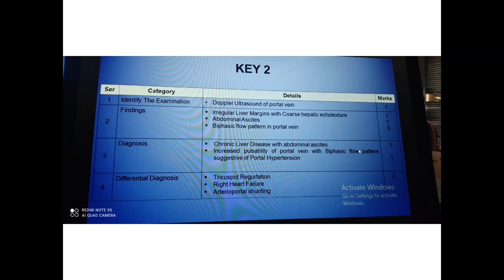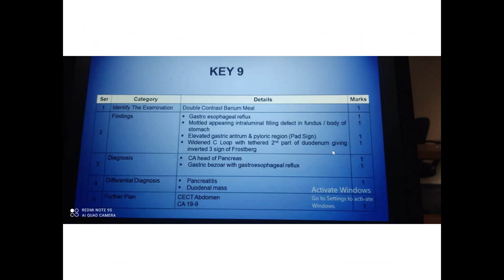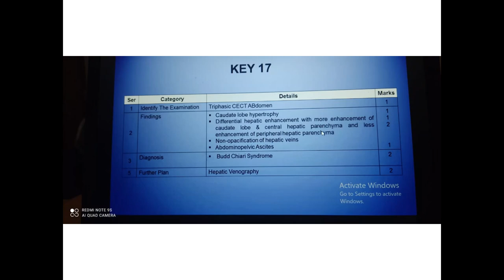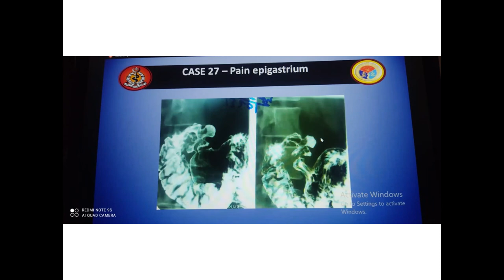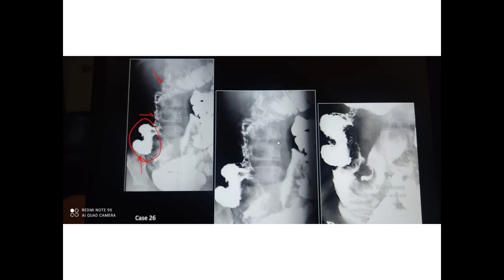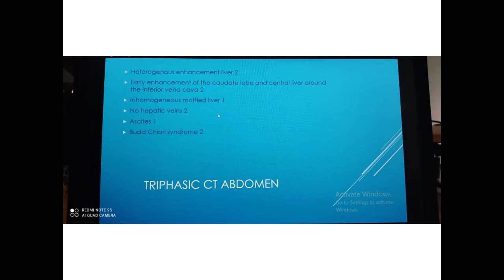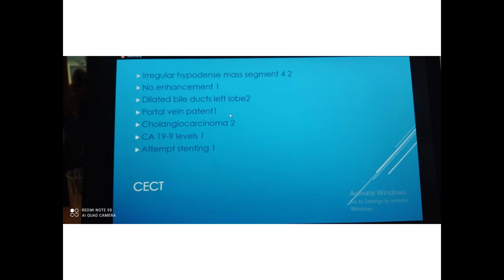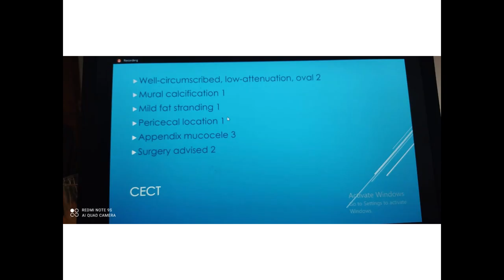RADIOLOGY EXAM CASES